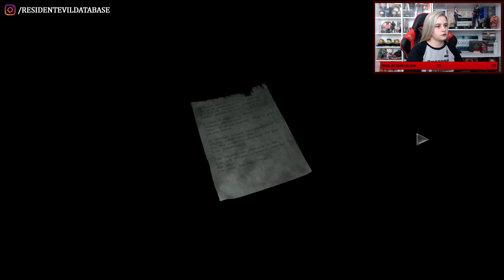RESIDENT EVIL ZERO (Gameplay pt.2) | Maratona Especial: do Zero ao REVillage 🏃‍♂️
Estamos maratonando todos os jogos da série principal/numerada de Resident Evil como aquecimento para Resident Evil Village e em celebração dos 25 anos da franquia. Nosso objetivo é RElembrar a história e entender os principais pontos dela para chegar ao Village com a memória afiada! Este gameplay é a segunda parte do Resident Evil Zero, versão PS4.

💌 FALE CONOSCO!